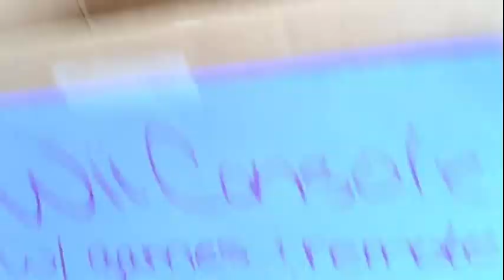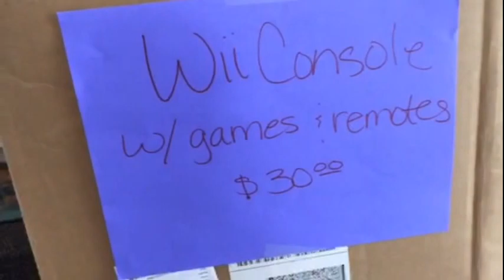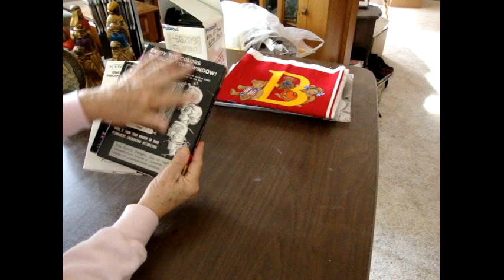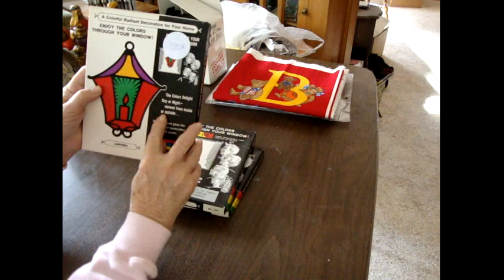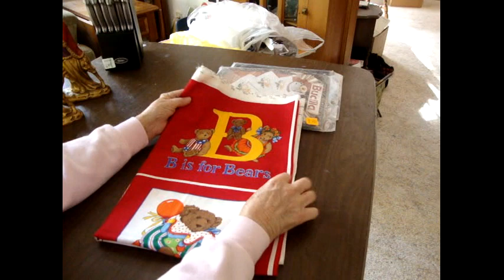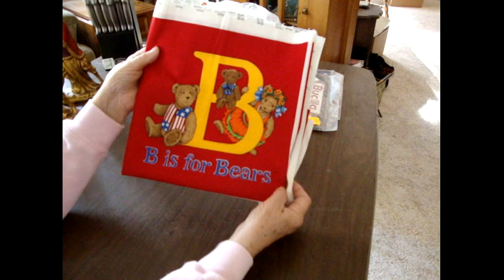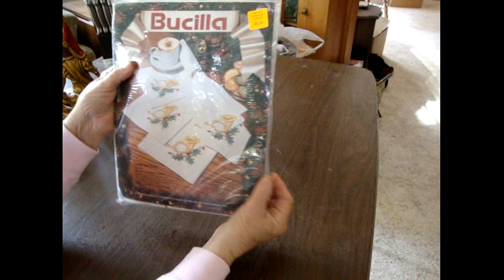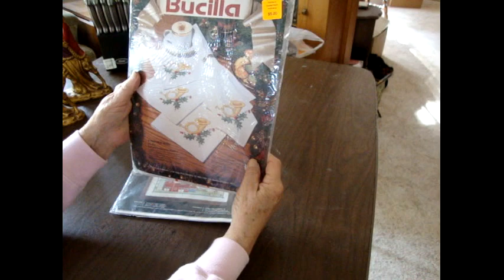Thrift n' Pick Country Style eBay Etsy haul video & Watch your language 10 24 2015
Little bit  ride along, smidgen of advice and a lot of haul video for eBay and Etsy.   Join us on Thrift n' Pick for Profit.